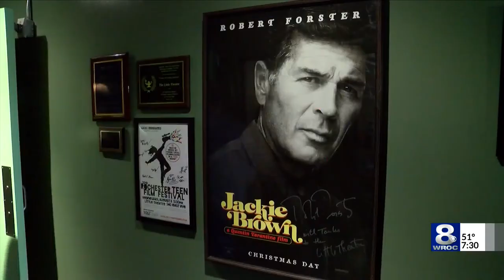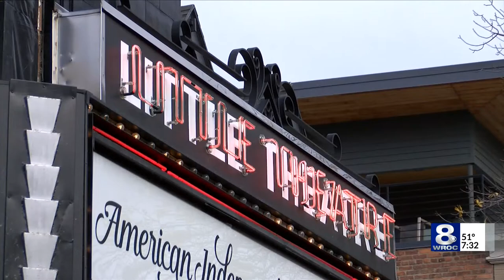Film lovers remember Rochester native Robert Forster